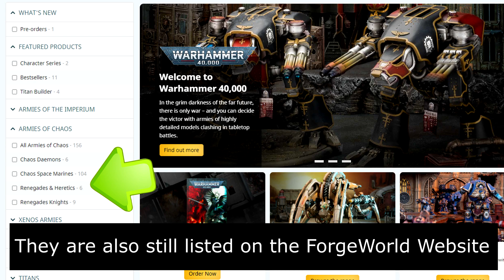40k News: Renegades and Heretics Deleted from the game?